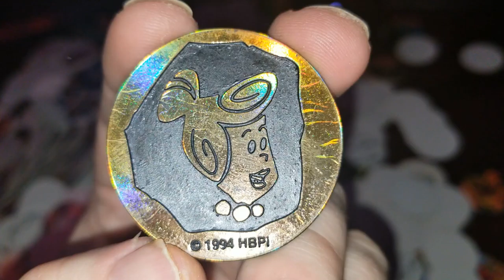Pog of the Day